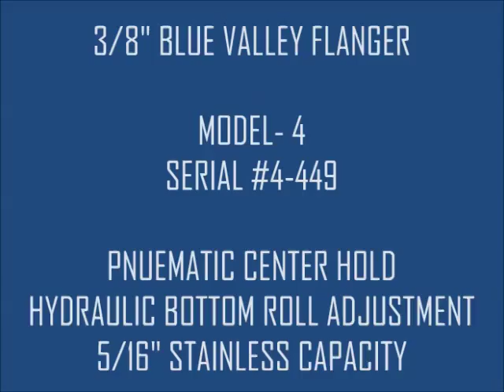3/8" BLUE VALLEY MODEL #4 FLANGER: STOCK #61995